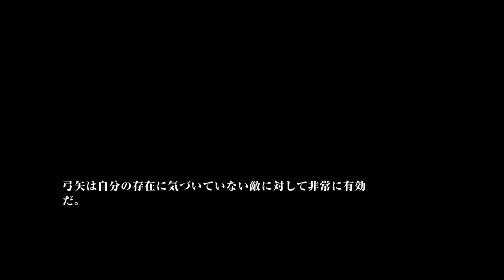#6【ホラー】私だって手伝える！「ザ・ラスト・オブ・アス」【Elza(エルザ)】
今回は「ザ・ラスト・オブ・アス（The Last of Us）」をゲーム実況していきます。

-GAME INFO-
■タイトル：ザ・ラスト・オブ・アス（The Last of Us）
■対応ハード：PlayStation 3 (PS3) 、PlayStation 4 (PS4)
■ジャンル：サバイバルアクション、サバイバルホラー
■開発元：ノーティードッグ
■販売元：ソニー・コンピュータエンタテインメント

ザ・ラスト・オブ・アス＃サバイバルアクション＃Elza let（エルザ レト）